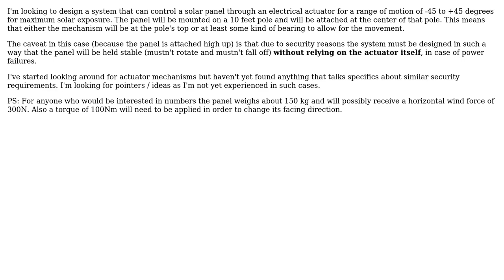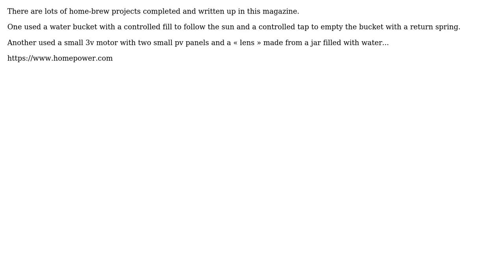Engineering: Solar panel actuator control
With thanks & praise to God, and with thanks to the many people who have made this project possible! | Content (except music & images) licensed under CC BY-SA | Music | Images & others | With thanks to user Solar Mike user PentaKon and the Stack Exchange Network Trademarks are property of their respective owners. You are responsible for your own actions.